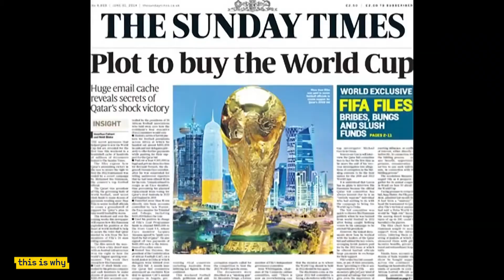Mrs Lamouroux Qatar corruption 2